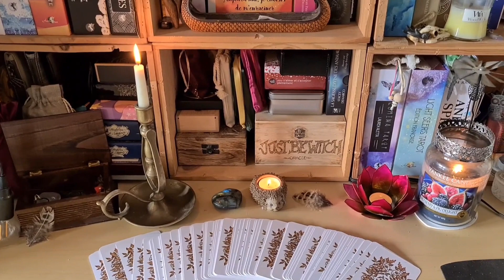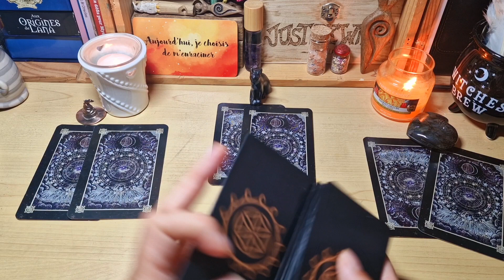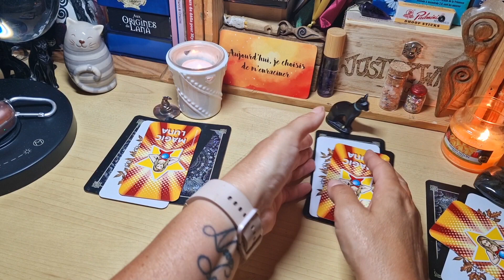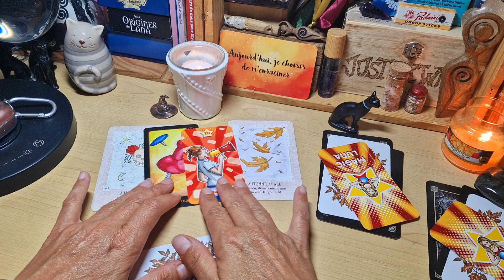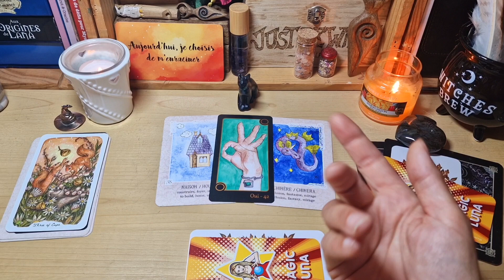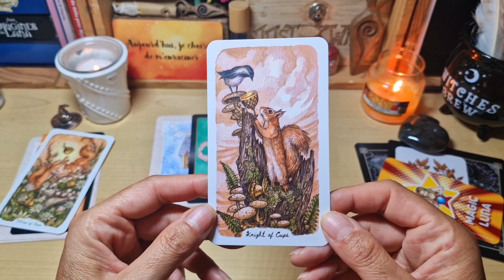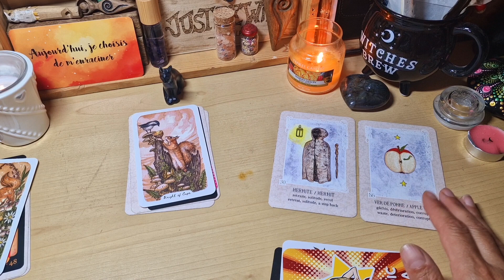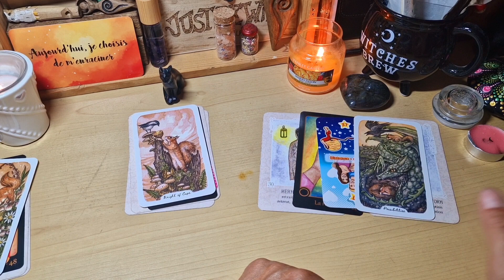🔮Tirage des énergies pour ce week-end du 30 & 31 juillet 2022 ( 3 choix )🔮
Voici votre tirage des énergies pour ce week-end du 30 & 31 juillet 2022.

Faites votre choix entre un des 3 objets :

🧙‍♀️ le chapeau de sorcière ⏳️05:06
🐈‍⬛ le chat noir ⌛09:24
🖤 le cœur en labradorite ⏳️13:42

✒ jeux utilisés pour ce week-end :

🔮l'oracle des secrets d'Iris Hélinac @irishelinac
🕯 l'oracle rhô
🪄 le oak ash and thorn tarot
🧚‍♀️ le @Magic-Luna